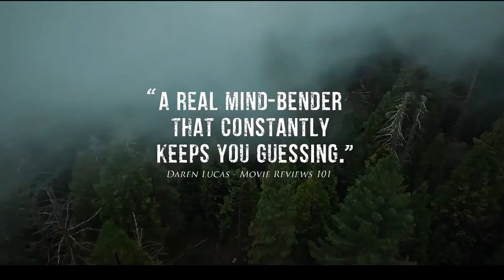Возвращение назад(Drive Back) трейлер 2024